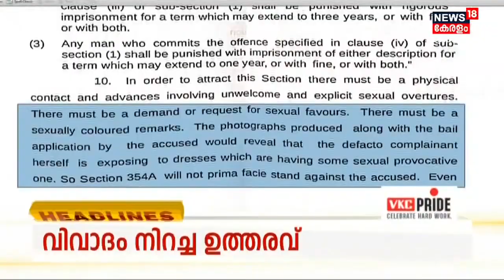Kerala News | ഈ മണിക്കൂറിലെ പ്രധാന തലക്കെട്ടുകൾ | Top Headlines Of The Hour | 17th August 2022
Kerala News | ഈ മണിക്കൂറിലെ പ്രധാന വാർത്തകൾ ഒറ്റനോട്ടത്തിൽ അറിയണോ? നാട്ടിൽ നടക്കുന്നത് അനുനിമിഷം അറിയണ്ടേ? കാണു, ന്യൂസ്18 കേരള.